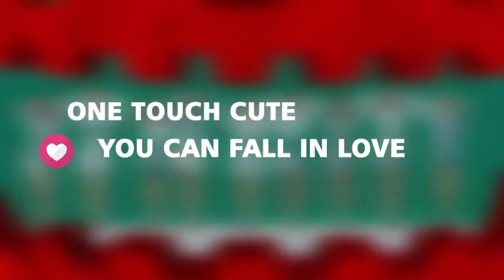Trabalho de aluna:: KPOP - Jessica Migliorati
Curso de edição de vídeos com Adobe Premiere, depois desse curso o céu talvez seja o limite.